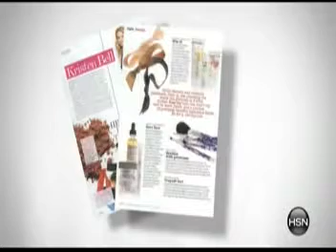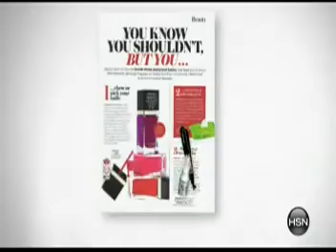My Edited Video